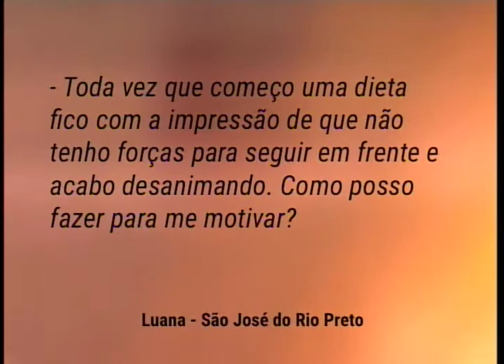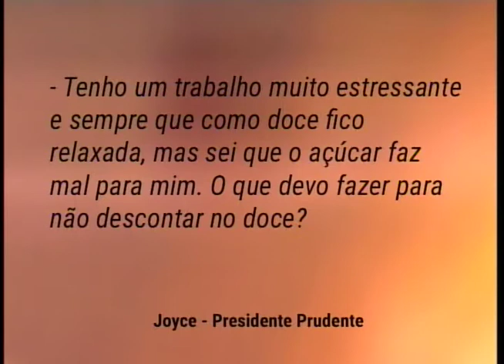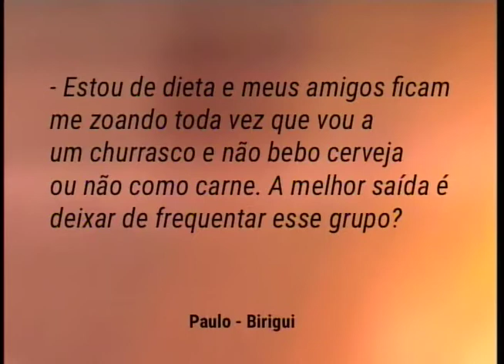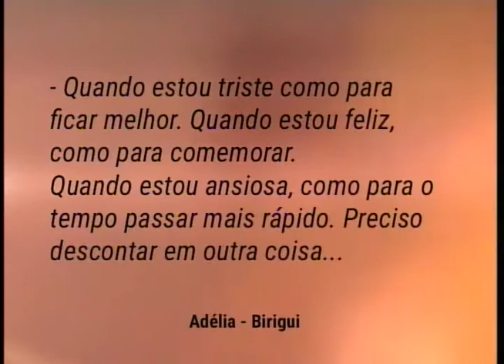Psicóloga dá dicas para quem quer emagrecer